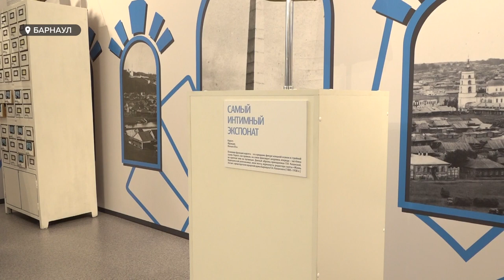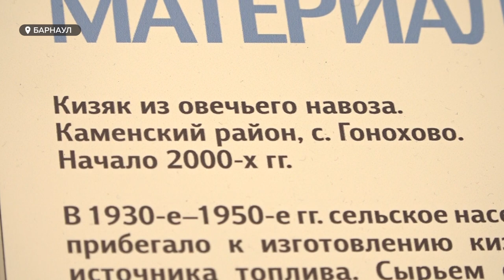К юбилею в Алтайском краеведческом музее открылась выставка "Музей. 200+"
Самый дорогой, самый древний и даже самый интимный экспонаты сегодня можно увидеть в алтайском краеведческом музее. За 200 лет с момента создания культурного учреждения его фонд скопил большую коллекцию. Больше двухсот тысяч экспонатов. Самые интересные из них представлены сейчас, на выставке, приуроченной к почтенному юбилею